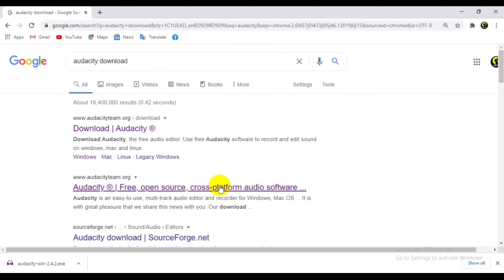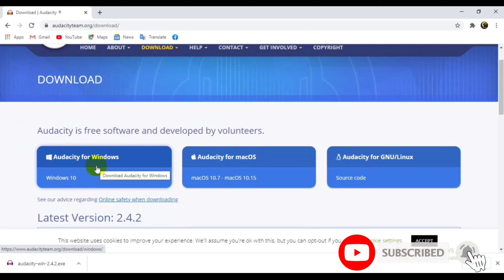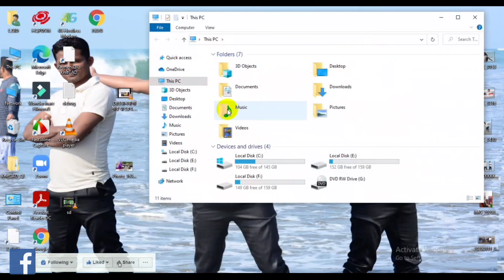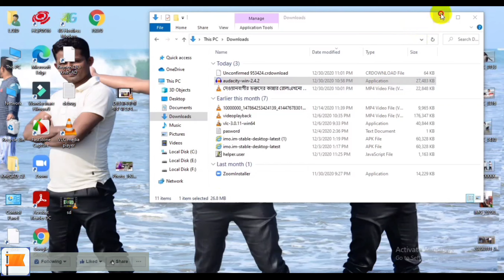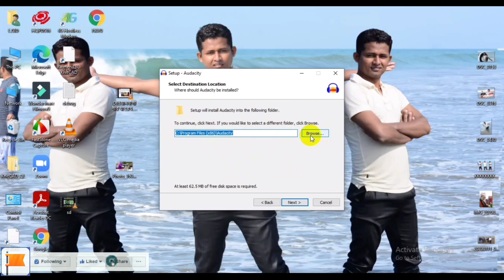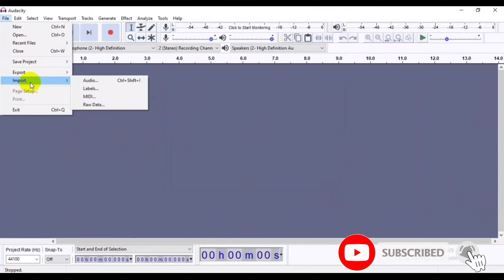How to Remove Noise from an Audio Clip Audacity How To Install Audacity On Windows 10 Help Line Pro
আজকের ভিডিও:How to Remove Noise from an Audio Clip  Audacity How To Install Audacity On Windows 10

So What is Audacity? Audacity is Free and open source software for recording, fixing and editing sound. Audacity  was Developed by a group of volunteers and free to use. It is distributed under the GNU General Public License (GPL) . We can runAudacity  on Mac OS X, Microsoft Windows, GNU/Linux, and other operating systems. Audacity  Can be used for many reasons/in place of existing audio recording software

আমাদের  চ্যানেলে:🔃
                                 🔜 HQPDS_Programing
                                 🔜 Raynen_QiLi_KnitCad
                                 🔜 L_ONE
                     ⏩OTHERS⏪
                           📲   Android_Tips
                             🖥 Computer_Tips
                            💲 Earn_Money
                            💸 Income_Site
                            💱 Income_Tip
                            💻 Laptop_Tips

                                  🌹🌹ধন্যবাদ🌹🌹